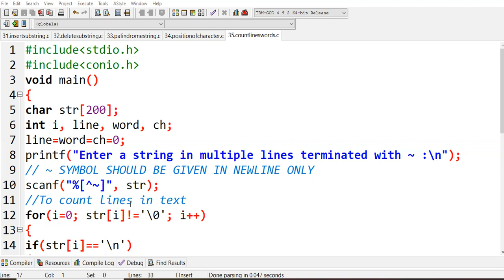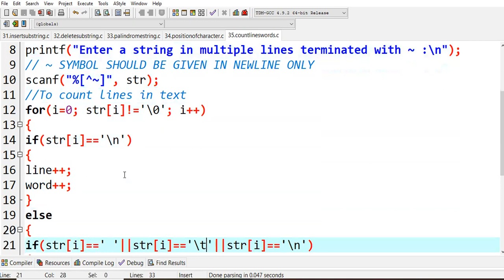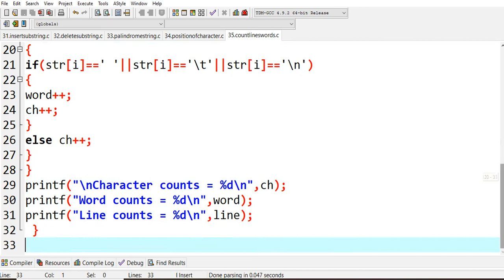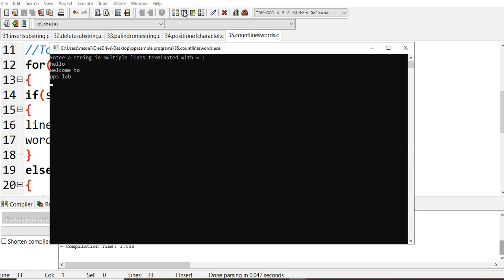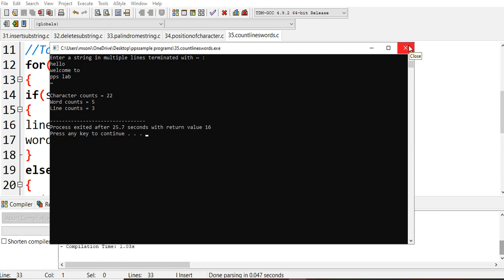35.C program to count no of characters, no of words, no of lines in given text |C Language Lab, PPS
C program to count no of characters, no of words, no of lines in given text |C Language Lab, PPS